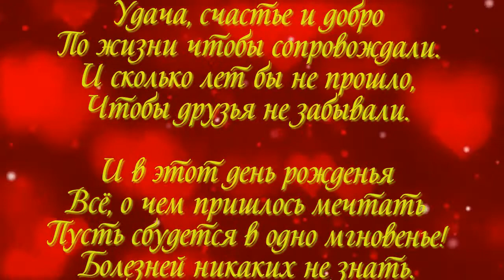с днём рождения